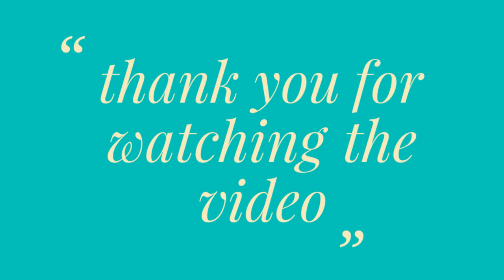How To Paint cherry blossom at moonlight night/Project#79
how to paint abstract art,
abstract painting with acrylic,
easy abstract painting,
cool color abstract painting,
absrtact paintingin acrylic,
acrylic abstract painting easy,
how to paint abstract art easy,
abstract painting,
acrylic abstract painting,
acrylic color abstract painting,
palette knife abstract painting,
how to paint abstract with acrylic,
how to paint abstract,
abstract painting easy,
abstract art painting,
abstract painting carylic,
acrylic painting technique,
colorful acrylic abstract painting,